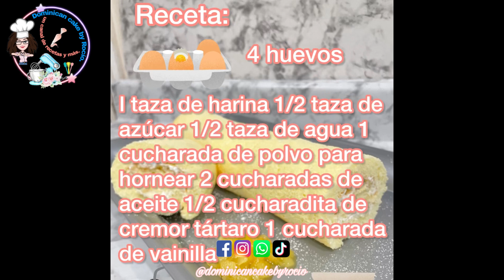Receta: de brazo gitano. Paso a paso. Con dominicancakebyrocio.